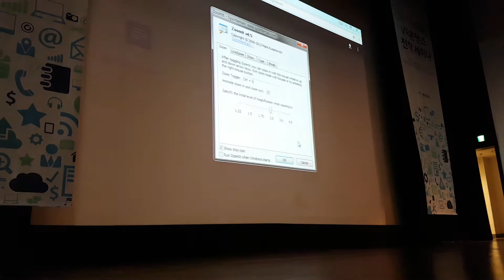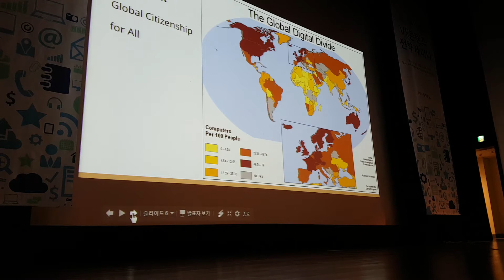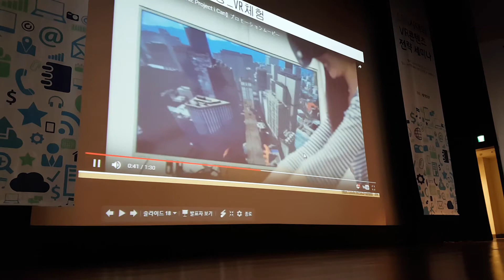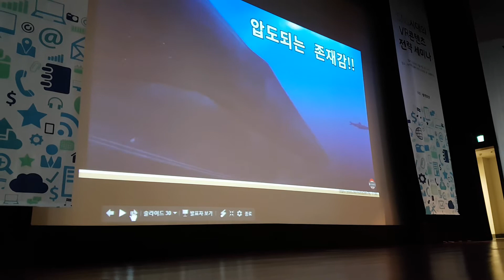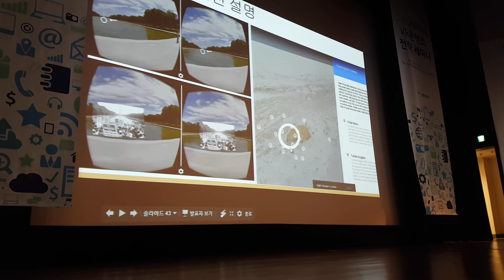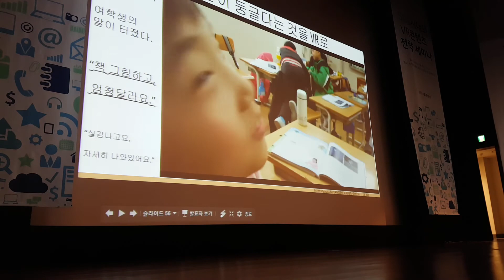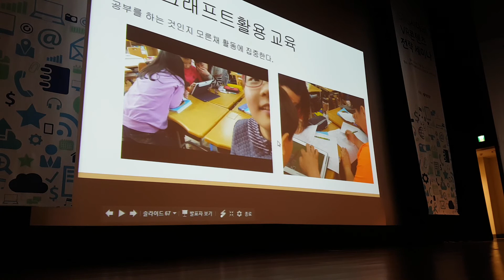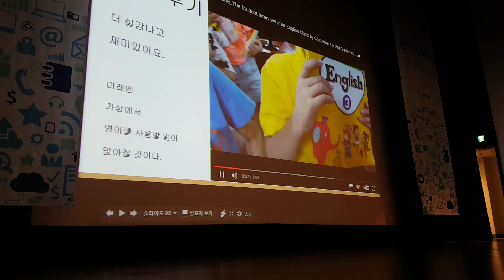161109_VR활용교육@세계일보_#1_인싸이트와 사례